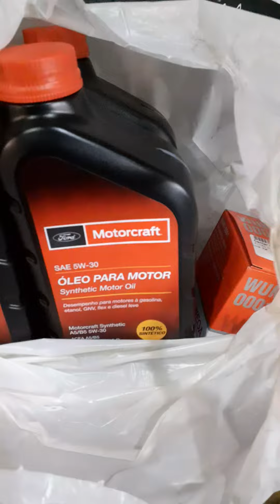dia de manutenção do carrinho guerreiro troca do óleo do motor e do cilindro de roda do fiesta